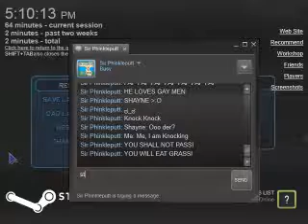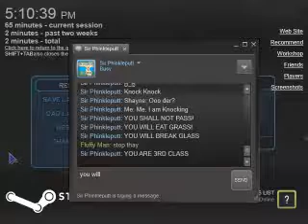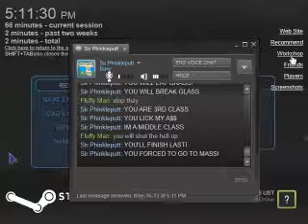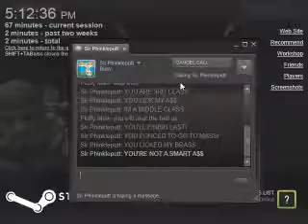Halo - Part 6